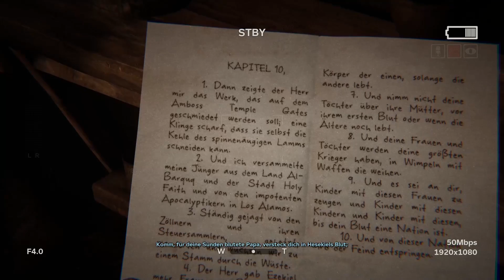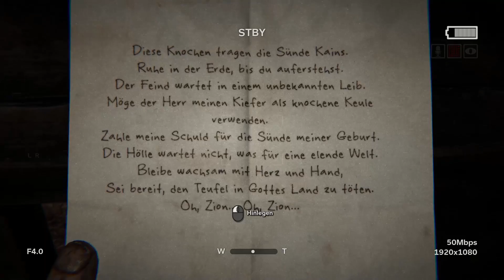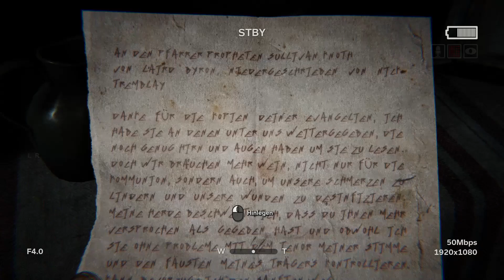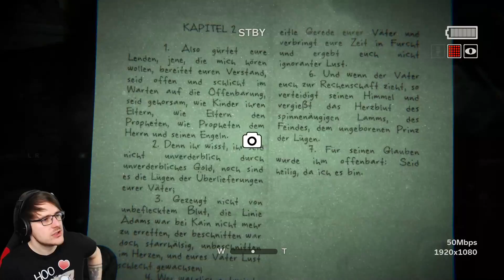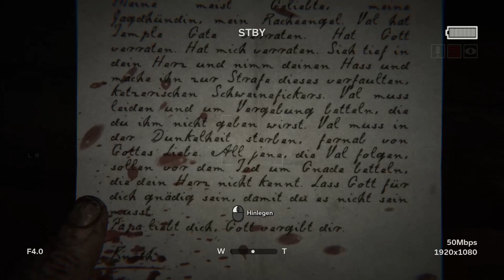EINFACH NUR KRANK 💀 OUTLAST 2 - FOLGE 7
■ Mein TeamSpeak ■
ts.anyart.tv

■ Thumbnail-Font ■
Peter Jonca

■ Wie ihr mir was schicken könnt ■
Einfach einen Brief oder Maxi-Brief an folgende Adresse:

44234 Dortmund

Wenn ihr aber nicht direkt Geld spenden wollt, sondern von eurem Erspartem Spiele oder Ingame-Währung kaufen wollt, unterstützt ihr mich auch, wenn ihr es unter folgendem Link bestellt